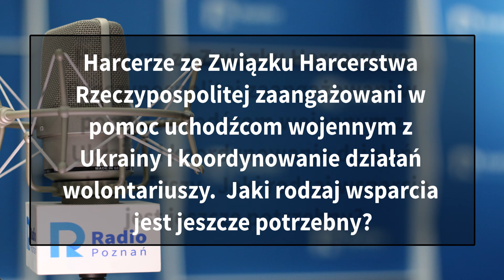Wielkopolskie popołudnie: Weronika Motyl [28.03.2022]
Harcerze ze Związku Harcerstwa Rzeczypospolitej zaangażowani w pomoc uchodźcom wojennym z Ukrainy i koordynowanie działań wolontariuszy.  Jaki rodzaj wsparcia jest jeszcze potrzebny?